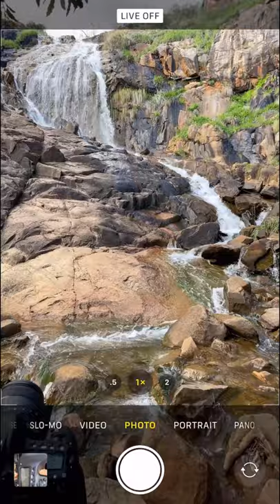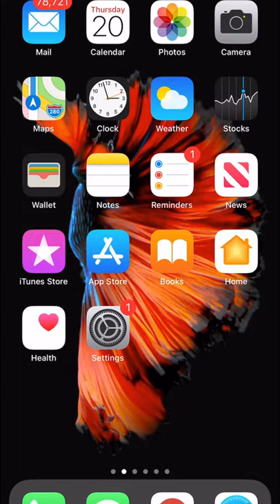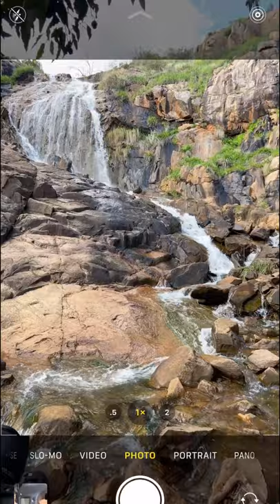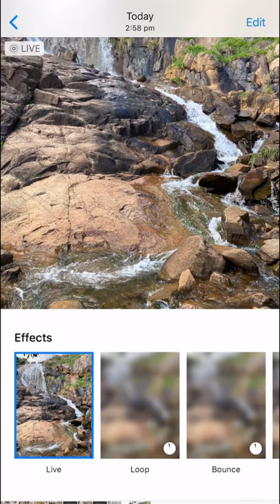iPhone photography tutorial (Nepali). Take long exposure photos for Facebook and Instagram for free.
Take pictures like DSLR camera with Iphone for Facebook and Instagram for free.  Iphone photography tips and tricks that you must know. How shoot and edit photo on Iphone.

This techniques works with most of the models of iPhone including iPhone 7, iPhone 8, iPhone X, iPhone XS, iPhone 11, iPhone 11 Pro Max, iPhone XS, iPhone XS Max, and iPhone XR .

This mobile photography video is in Nepali language but should be really easy to follow for non-Nepalese as well.